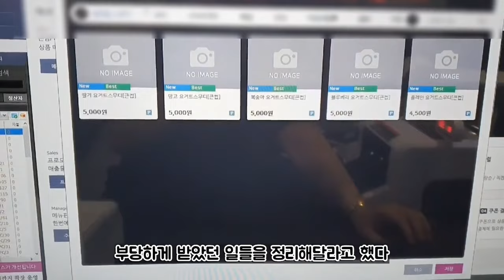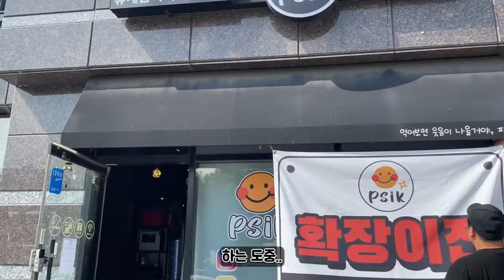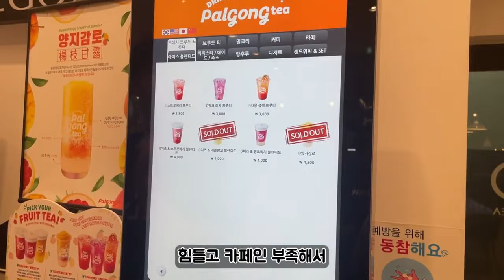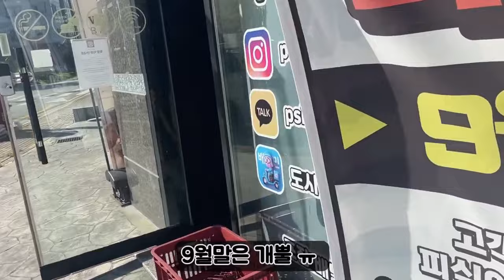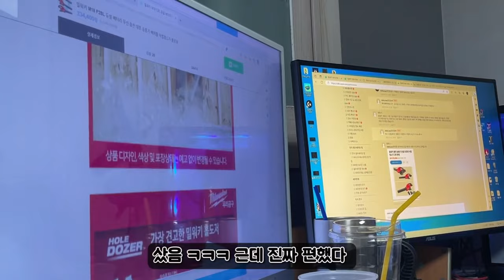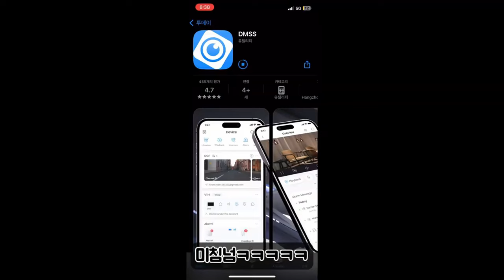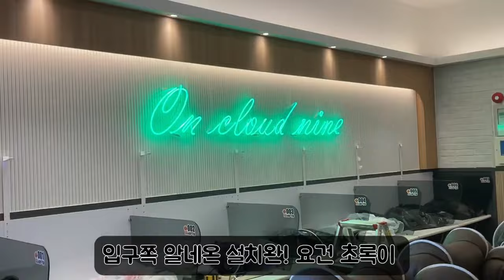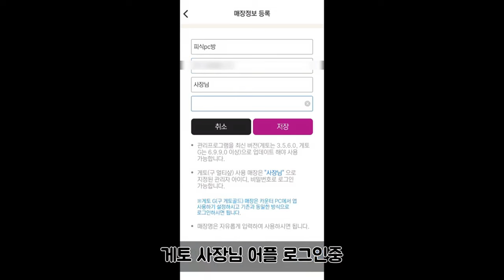🧑‍💼평범한 회사원에서 🖥️🖱️PC방 사장이 되기까지 서사 몰아보기 공사부터 오픈까지 ! EP01~17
너무 하나하나 짧은 영상들만 올려서
제가 다시보기도 불편해 만든 처음부터 오픈까지의 영상!
바보같게도 노트북에 용량이 얼마 없어
20편 이후 영상들 말고는 지워버렸답니다 ㅠㅠㅠ
유튜브에서 다시 다운 받아 만들었더니 화질이 조금 .. 구리네요

이렇게 몰아보기를 만들 줄 몰랐었어요..
이해해주시구 봐주세요 !! 늘 감사드립니다!!

오늘도 피식하세용🙂

◈ PC방 먹방 및 컨텐츠 관련 문의◈
인스타그램 DM으로 문의주시면 확인이 빠릅니다!

피식PC방 공식 인스타그램주소

 / psic_anjung.  .

피식PC방(피시방식당) 네이버플레이스주소
경기 평택시 안중읍 현화중앙길 2 1층 D호